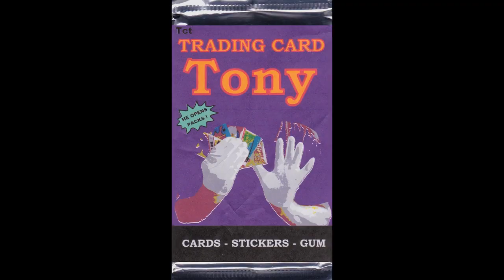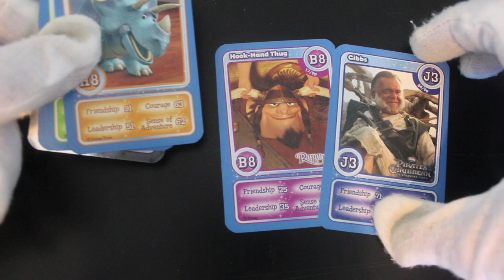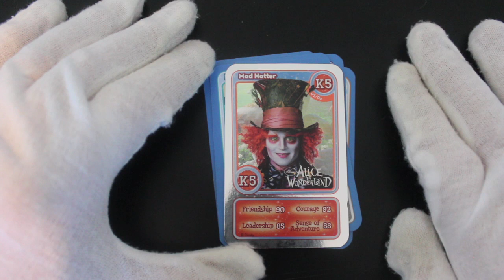Trading Card Tony #259 - Magical Moments Festival Disneyland Paris - Pack Opening!